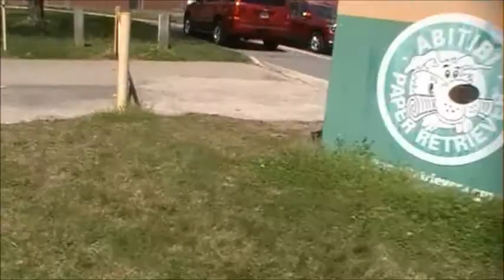Old Mill High School tour during COVID-19 Pandemic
Me doing a throwback tour on the outside of Old Mill High School(And Old Mill Middle North/South in the beginning) in Millersville, Maryland. I graduated this wonderful school on June 9, 2014 and I would wish to relive the good memories throughout this high school and all my teachers that still work there to this day. Anyone who had school from August 2010 to June of 2017 had seen me through each school year from August 2010 to June 2014 when I was in school.

Whoever sees this video and wants to add me on their Facebook, please click this link here and send me a friend request if you wish